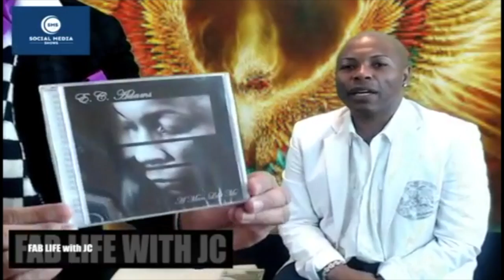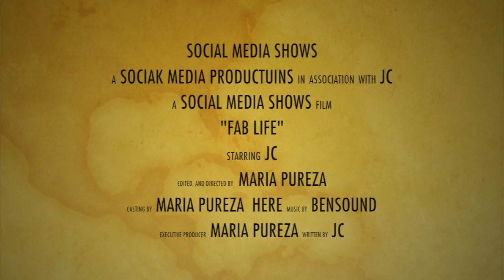"FAB Life" ~ April 30, 2018 Ep.4 S4